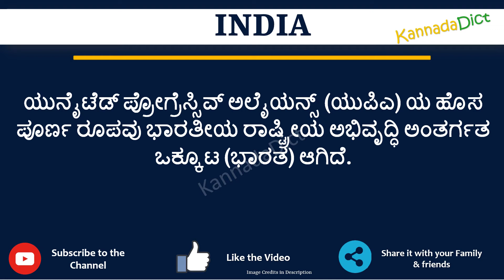INDIA full form in Politics in Kannada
In this video you will learn the complete form of INDIA in Kannada.
Learn the complete form of INDIA in just one minute.